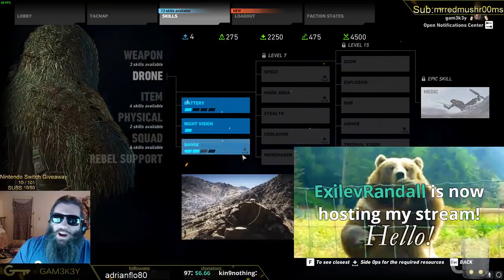Ghost Recon Wildlands Part 10